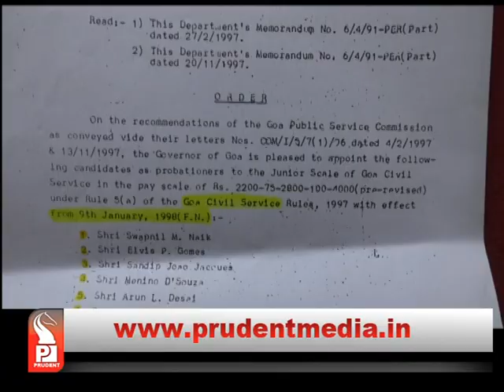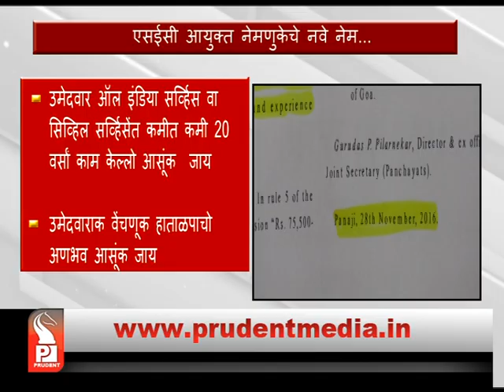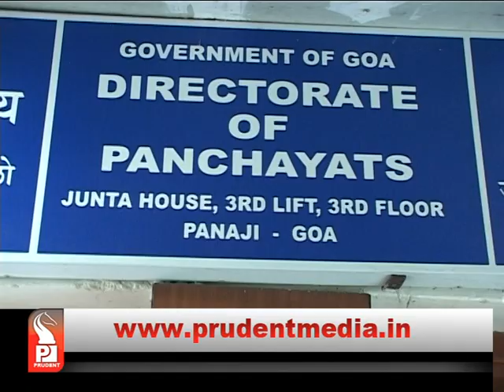NO 'GOEMKAR' FOR SEC│Prudent Media Goa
Goa's newly formed BJP led coalition Government promoting Goem and Goemkarponn seems to have lost its policy in the case of selecting State Election Commissioner.
      Goa's former chief secretary R.K Shrivastava has been appointed as the State Election Commissioner by the Government. Even being eligible for the SEC post, Goans could not make it to the top, as there were sudden changes in the selection criteria 2 months back.